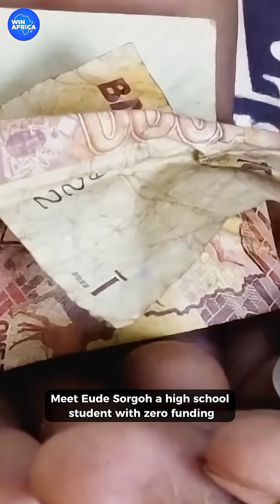17-Year-Old Builds Electric Car From Scrap in Burkina Faso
A 17-year-old in Burkina Faso just built an electric car  — from scrap metal! With no funding, no lab, and no professional help, Eude Sorgoh turned “junk” into innovation. His invention caught the attention of President Ibrahim Traoré and is inspiring a new wave of African youth innovation.

Do you think Africa’s leaders should invest more in talents like Eude?